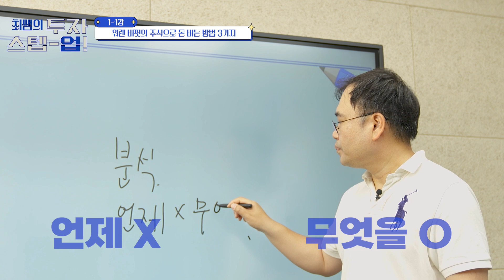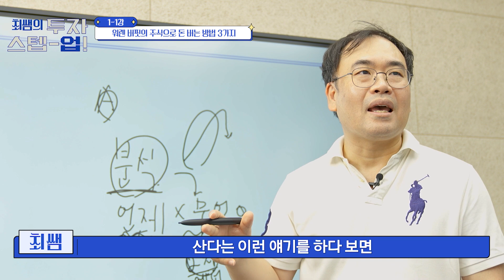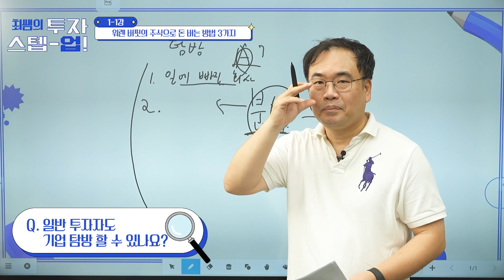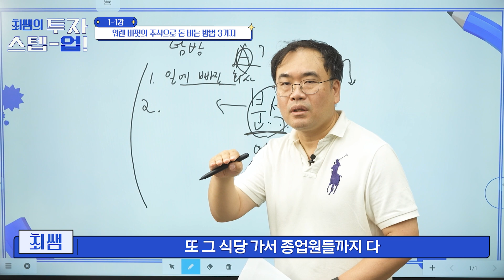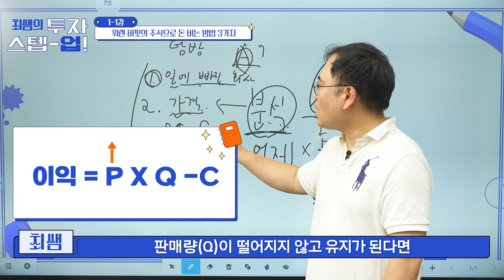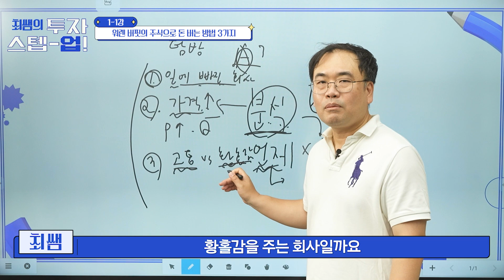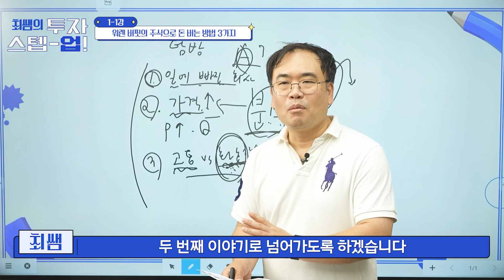[1-1강] 내가 투자한 기업은 👀고통일까 황홀감일까 | 🏋️‍♂️최성환의 투자스텝-업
주식으로 한 순간에 🔅대박 날
정보들만 알려주는 존재가 있다면 얼마나 좋을까요?

하지만 이제는 🐟물고기가 아닌
물고기를 🎣잡는 법이 중요하다는 것을 아는 여러분 앞에
여의도에 투자 👨‍🏫일타강사가 등장했다?!

다양한 커리큘럼으로 강의를 하면서
흔들리지 않을 나만의 💡투자 관점을 세우고
투자 실력이 한 단계 ⬆️올라가길 바라면서
선생님을 불러볼까요?

최쌤의 투자 스텝-업!

최쌤👨‍🏫  교보증권 여의도지점 최성환 부장

* 1강 주제는 도서 : 워런 버핏의 주식투자 콘서트를 기반으로 제작하였습니다.

※ 본 영상물은 고객들에게 투자에 관한 정보를 제공할 목적으로 제작된 것이나, 투자자 자신의 판단과 책임 하에 종목 선택이나 투자 시기에 대한 최종 결정을 하시기 바랍니다. 따라서 본 영상은 어떠한 경우에도 고객의 투자 결과에 대한 법적 책임소재의 증빙자료로 사용될 수 없습니다.